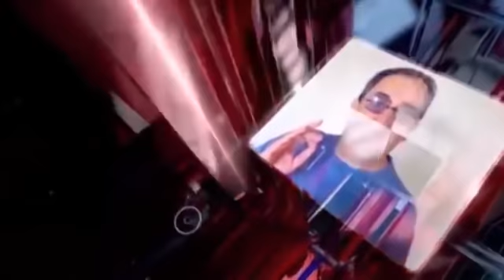3 E MEIA DA TARDE!!! SEGUE O CAOS, AO VIVO KAJURU MOSTRA 6 CAIS FECHADOS E UM CASO GRAVÍSSIMO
3 E MEIA DA TARDE!!! SEGUE O CAOS, AO VIVO KAJURU MOSTRA 6 CAIS FECHADOS E UM CASO GRAVÍSSIMO NO POSTO NOVO HORIZONTE